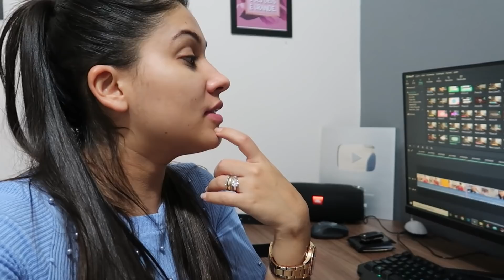COMPRAMOS NOSSO NOVO SOFÁ! + COMPRINHAS ÚTEIS PARA O LAR| Juliane Jocoski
CEP: 85802970
   CASCAVEL/PR

♥️ Oii meus amores hoje venho com o vídeo:
COMPRAMOS NOSSO NOVO SOFÁ! + COMPRINHAS ÚTEIS PARA O LAR